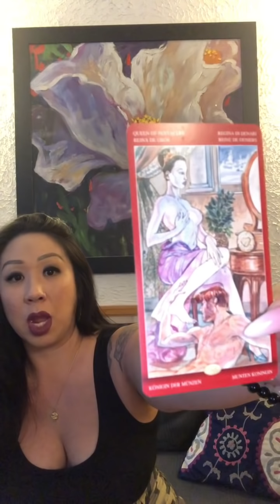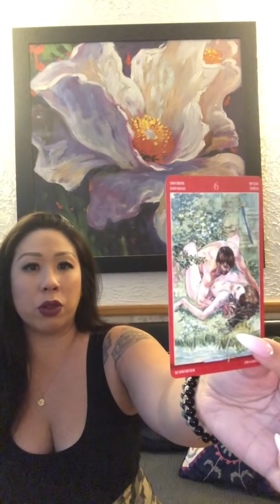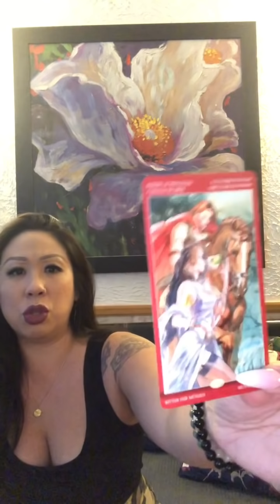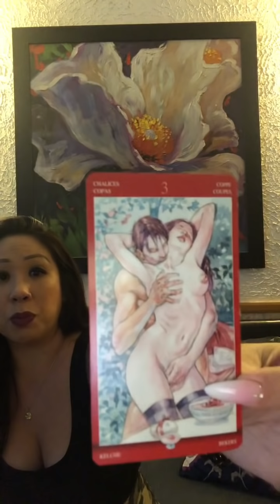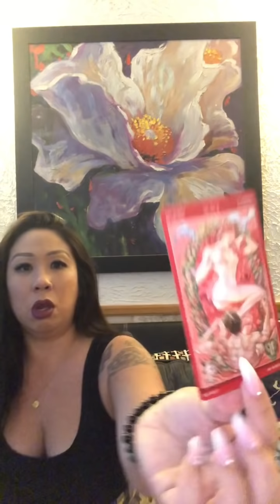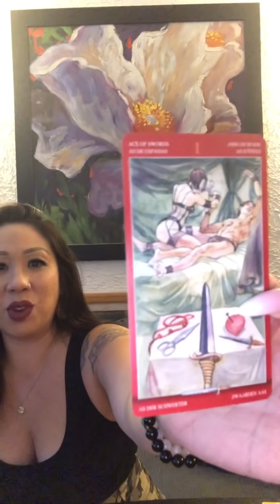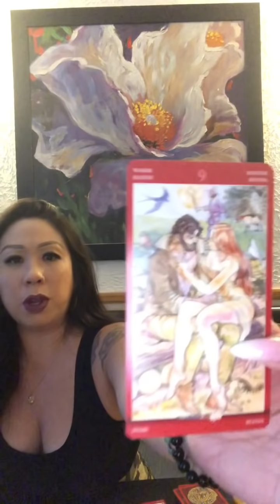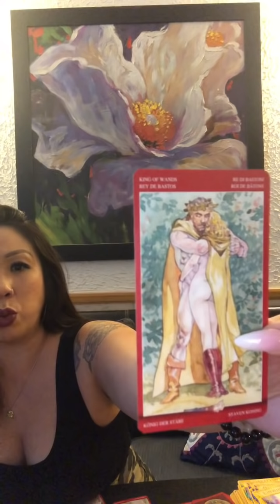*HE’S IRREVOCABLY IN LOVE W/ YOU* Special Intimate Reading Soulmate Twinflame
*CLICK HERE TO ORDER EXTENDED READING*

SERVICES OFFERED:

*ONE QUESTION, ONE ANSWER VIA EMAIL*
Keep it short & sweet. Brief summary & your 1 question. Allow up to a week for response please.

$90/30 min

*TAROT CARD READINGS:
*WAIT TIME IS 4 WEEKS. PLEASE DON’T BOOK IF YOU’RE NOT PATIENT*